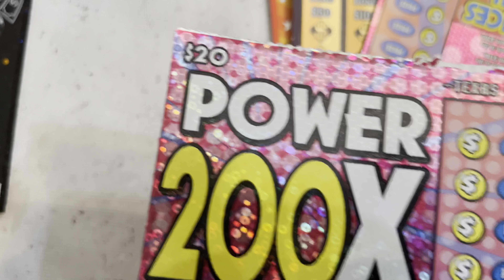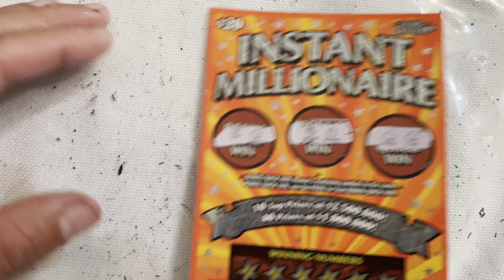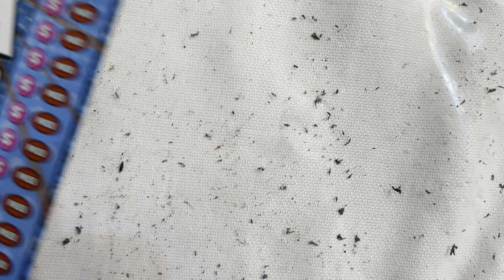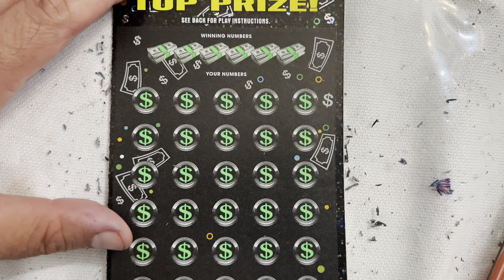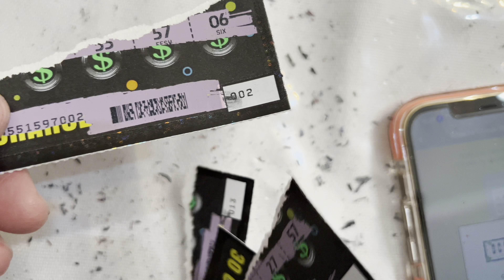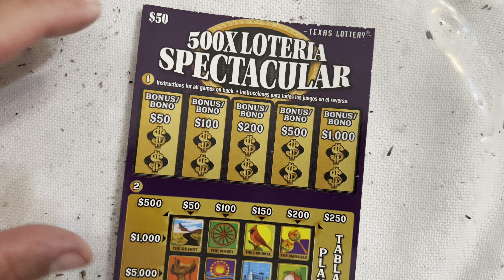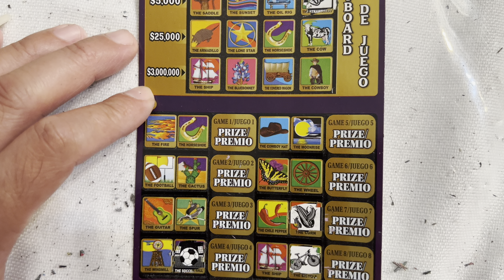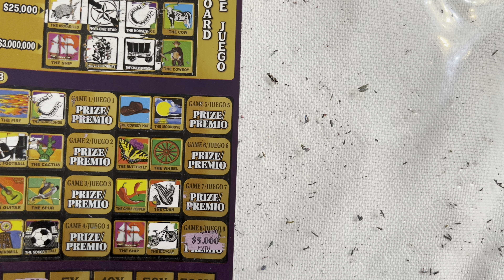CROSSWORD , 500X LOTERIA SPECTACULAR and more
En el de letras salieron los buenos y 2 x en el de lotería de $50